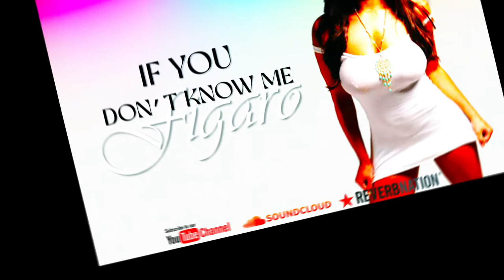IF YOU DON'T KNOW ME ~ FIGARO REGGAE MUSIC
Vocals By: FIGARO 😎
Genre: REGGAE MUSIC
Video By: FIGARO MUSIC LTD™ 🎸